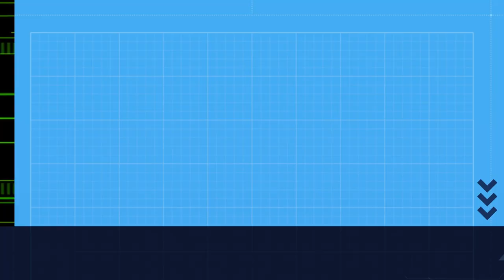GARDUÑA na ribeira dun rio GALEGO.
Unha garduña rebuscando na noite, preto dunha árbore caida.